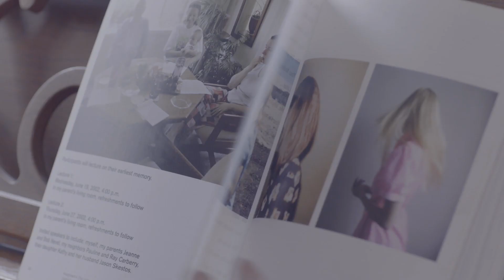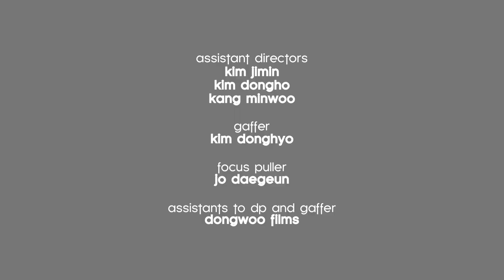[뉴발란스_NEW BALANCE] 574: The New Classic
New Balance Korea presents

574: The New Classic

1988년에 처음 출시되어 단일모델로는 전세계적으로 판매 2위를 기록한
뉴발란스 대표 메가 히트 모델 574 시리즈.

스니커의 새로운 클래식으로 자리매김한 574를 위해
드레스 수트에 스니커를 착장한 뉴클래식 스타일을 내세워
클래식과 팝, 혹은 고상함과 짓궂음이 어우러진
뉴클래식이란 컨셉으로 촬영한 패션필름입니다.

영국의 패션모델 다니엘 힉스가 착장하고 있는 574는
뉴발란스 트라이 컬러인 Grey, Navy, Burgundy의 세가지 모델입니다.

He grows milk mustache and smokes bubbles,
he pops flowers and plays an artbook.